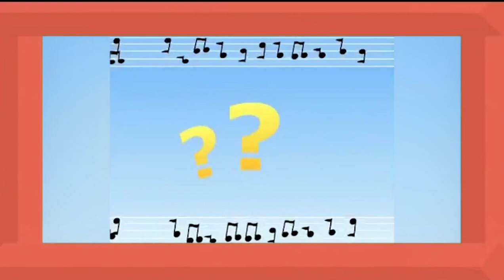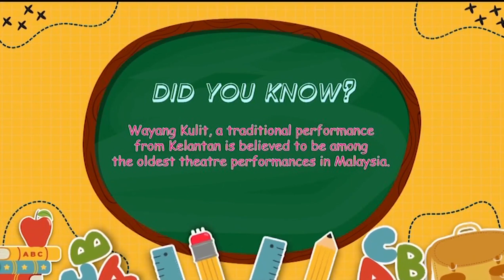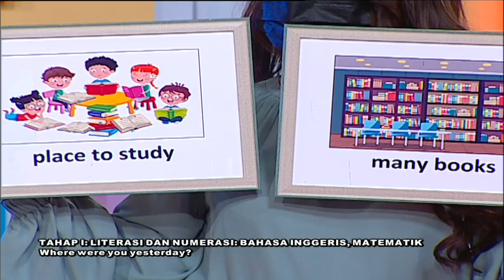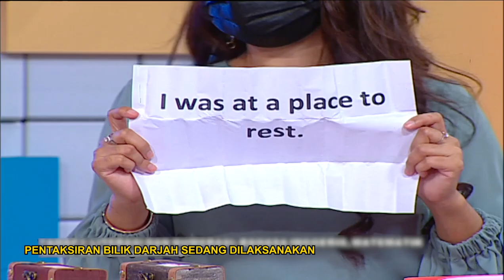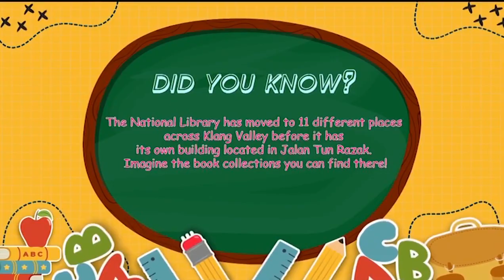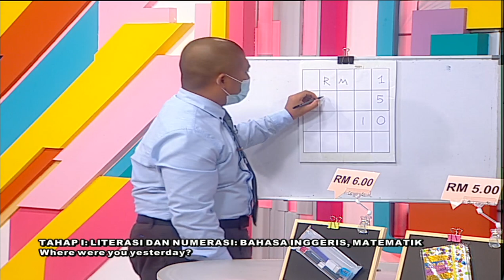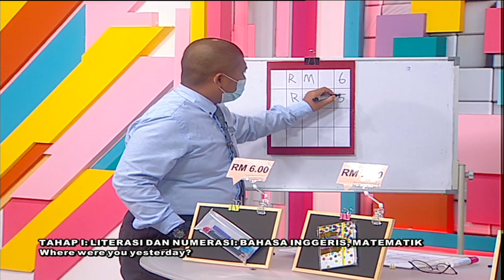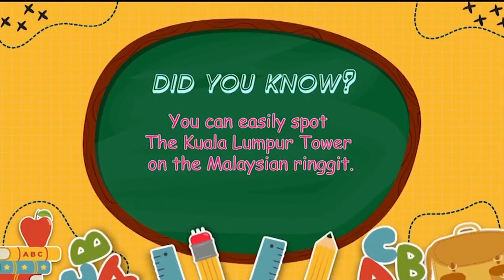DidikTV Mahir Eps 227 Where Were You Yesterday